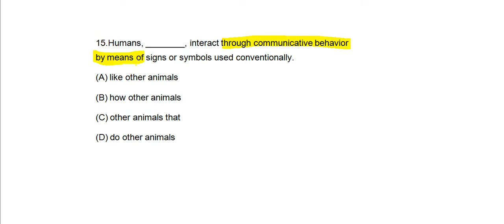Toefl itp | Chữa 15 câu sau | Đề toefl itp 2000 - 05